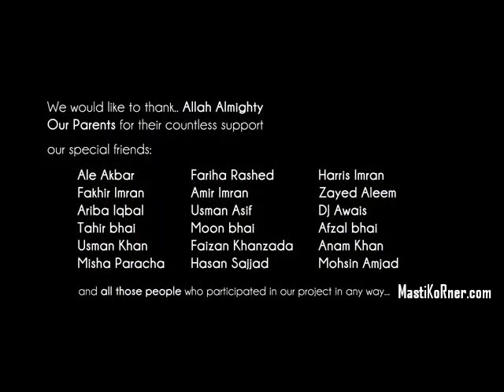Saad and Hadi - Pakistan Zindabad